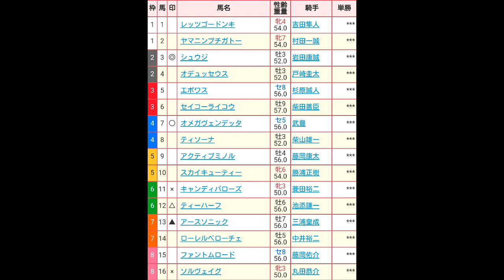函館SS（Ｇ３）直感予想！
いよいよですね、夏競馬！